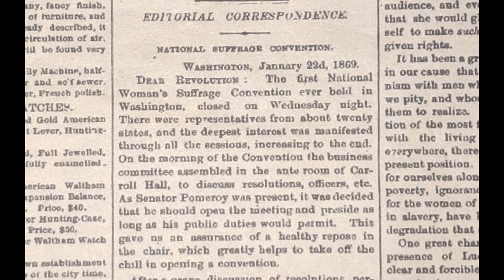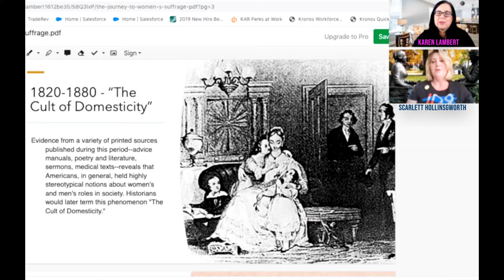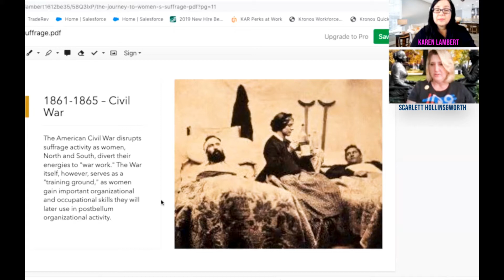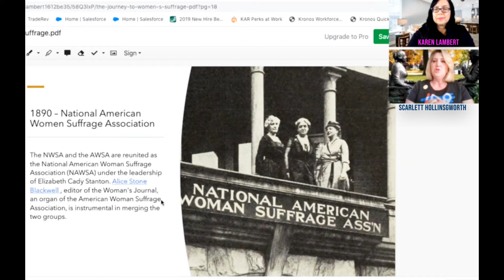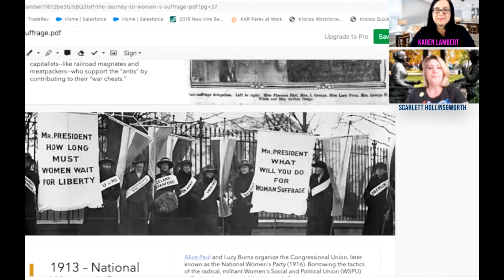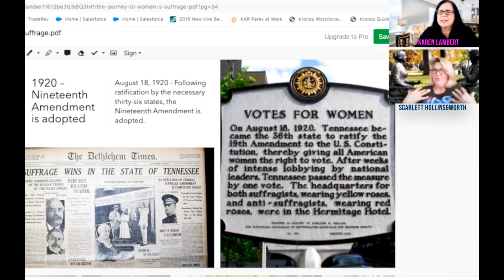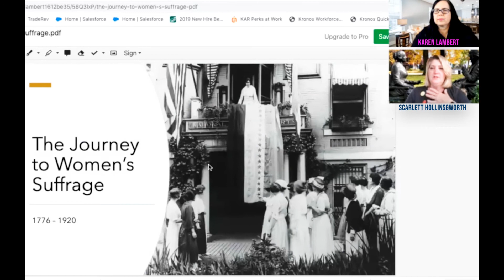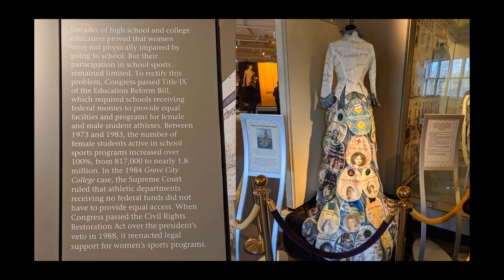Suffrage with Scarlett from Charlotte & Karen Lambert with Loving Rochester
Have you ever wondered how Women received the right to vote?  Well, let's just say it wasn't handed to them easily.  These women and men spent decades fighting for Women's Right to Vote.  Join me as I sit down with Scarlett Hollingsworth as she educates us on the history of the Women's Suffrage Movement!

The women’s suffrage movement was a decades-long fight to win the right to vote for women in the United States. It took activists and reformers nearly 100 years to win that right, and the campaign was not easy: Disagreements over strategy threatened to cripple the movement more than once. But on August 18, 1920, the 19th Amendment to the Constitution was finally ratified, enfranchising all American women and declaring for the first time that they, like men, deserve all the rights and responsibilities of citizenship.

Women’s Rights Movement Begins
The campaign for women’s suffrage movement officially began in the decades before the Civil War. During the 1820s and 1830s, most states had extended the franchise to all white men, regardless of how much money or property they had.

At the same time, all sorts of reform groups were quickly growing across the United States— temperance leagues, religious movements, moral-reform societies, anti-slavery organizations and in many of these, women played a prominent role.

Meanwhile, many American women were beginning to annoy  what historians have called the “Cult of True Womanhood”: that is, the idea that the only “true” woman was a pious, submissive wife and mother concerned exclusively with home and family.

Their long Journey and battle is something that all woman should reflect upon and graciously honor these woman and men.

Honor them by casting your vote!!

She’s Good Enough To Be Your Baby’s Mother
Karrin Allyson Sextet